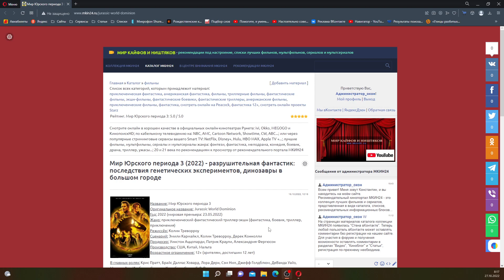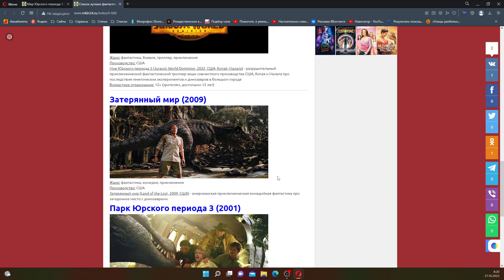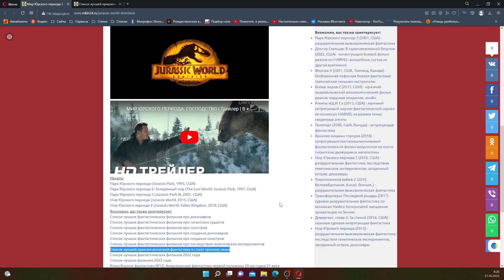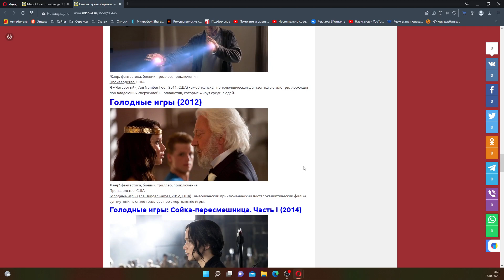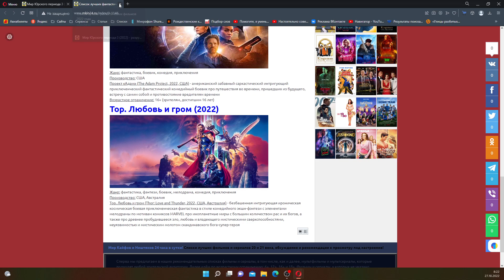Фантастический боевик "Мир Юрского периода 3" (2022) и Рекомендации для дальнейшего просмотра МКИН24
Фантастический боевик "Мир Юрского периода 3" (2022) и Рекомендации для дальнейшего просмотра от МКИН24